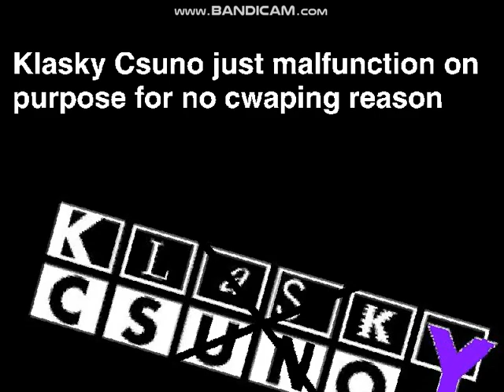ok great m8